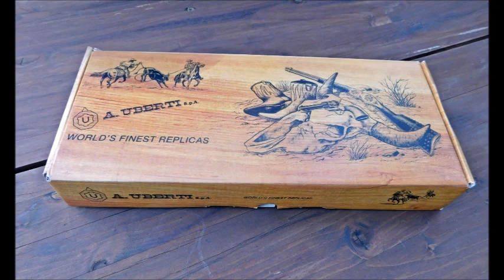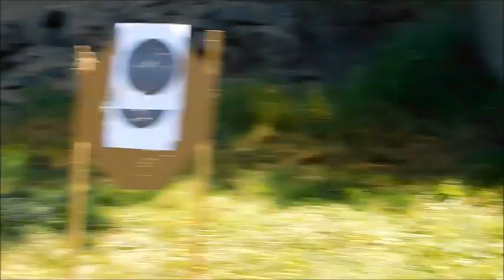Uberti Colt Army Long Cylinder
Colt Army Long Cylinder  cal.45 Colt